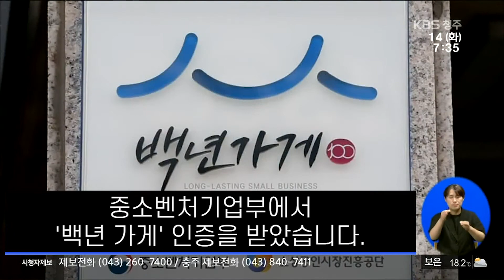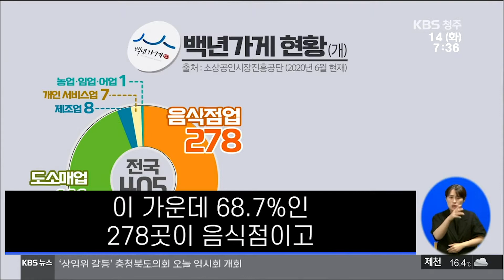[자막] 불황 버티며 골목 지키는 충북의 백년가게